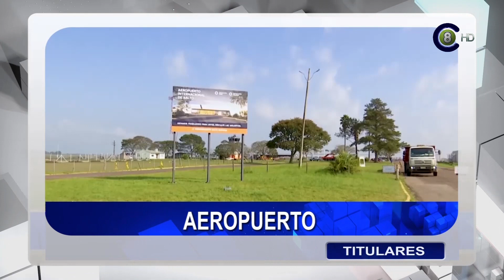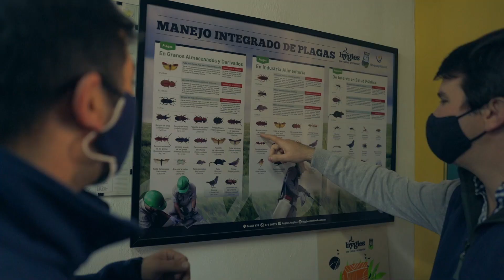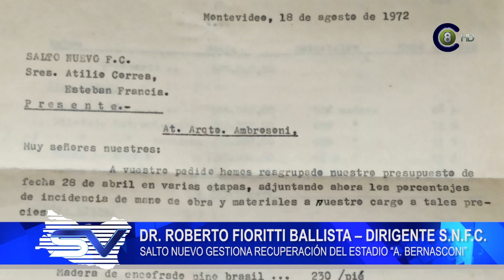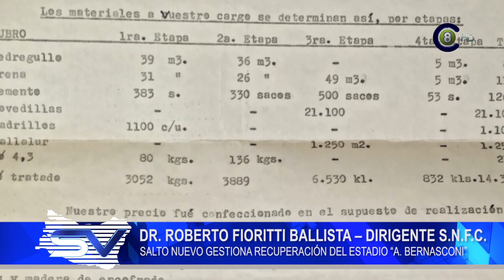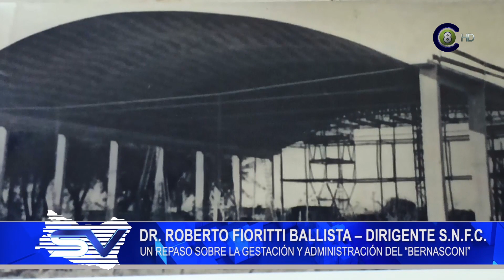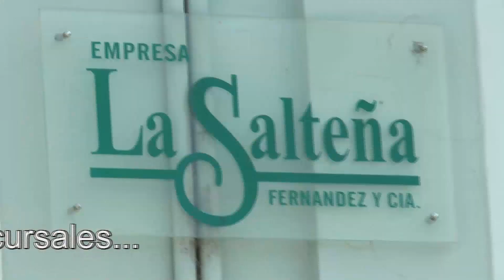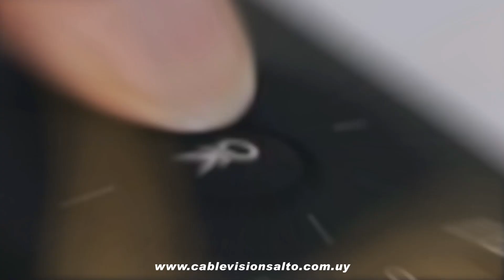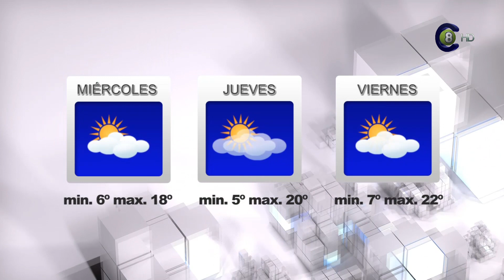Salto Visión 27-09-23 Edición Central